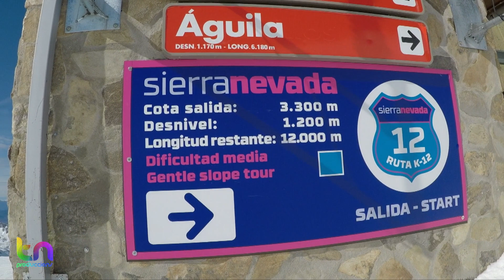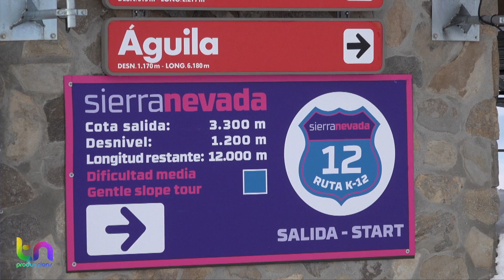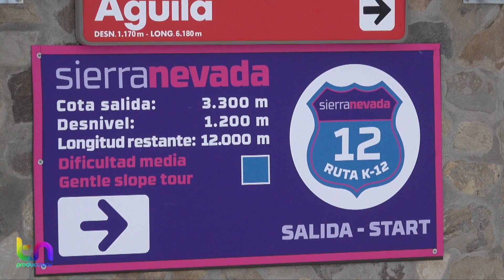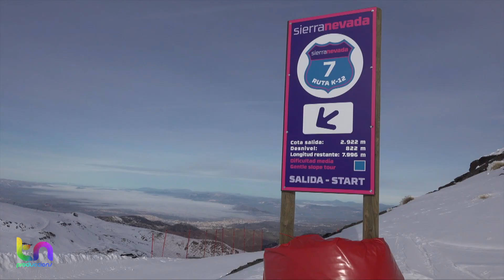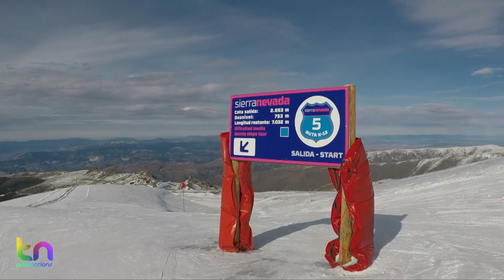LA K-12 DE SIERRA NEVADA | La Pista MAS LARGA de ESPAÑA!!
En los últimos años fuerza dominios esquiables han esforzado en construir pistas fáciles que desde las cotas más altas lleguen hasta la base de la estación con muy poca pendiente o en todo caso con el mínimo de pendientes pronunciadas. Esto hace que sean recorridos muy largos y accesibles a un numeroso público. Una de estas pistas la encontramos en Sierra Nevada y se llama K-12, la pista más alta, más larga y más sencilla que hay actualmente en la Península. Se encuentra en Sierra Nevada y en días de buena visibilidad es todo un placer para la vista.